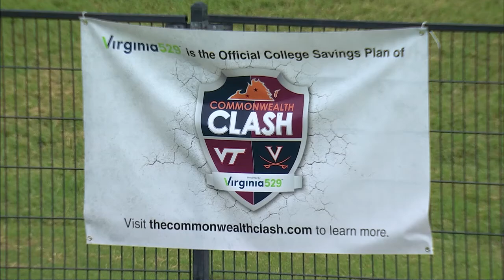MEN'S SOCCER - My First Goal: Nathaniel Crofts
Senior Nathaniel Crofts relives his first goal to equalize against Virginia Tech in 2018.